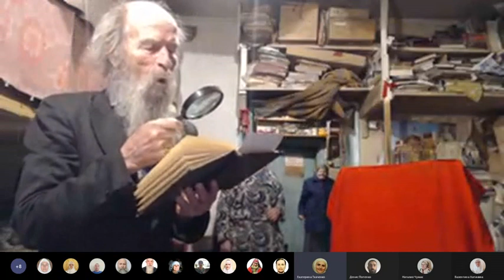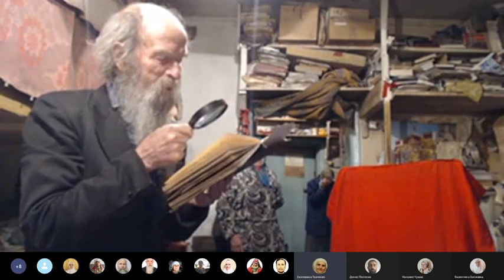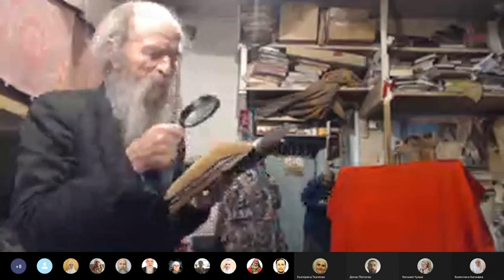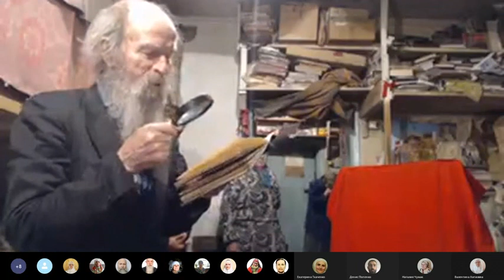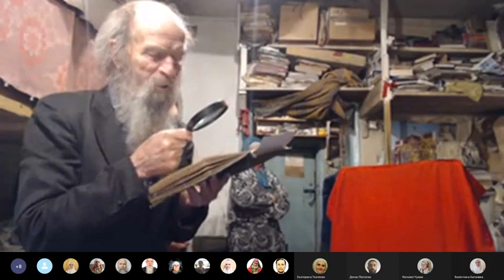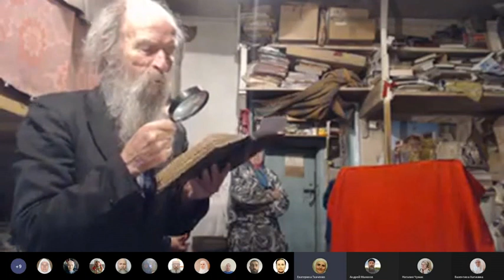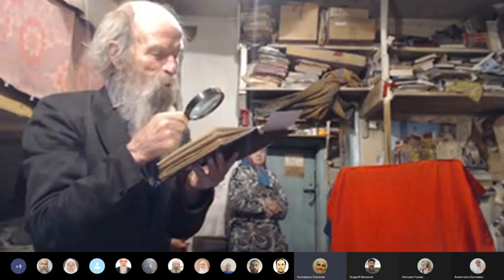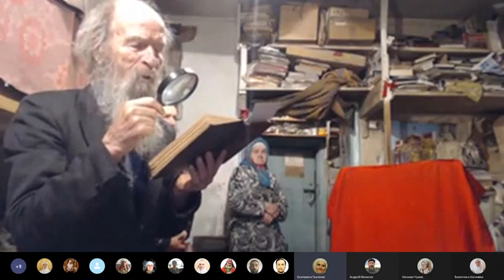Молитвы утром на пасхальной неделе.